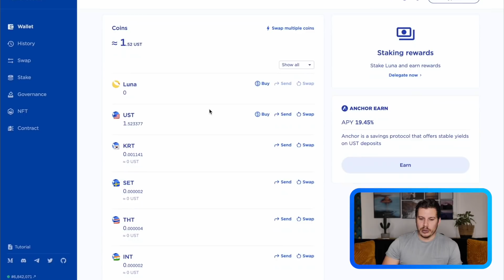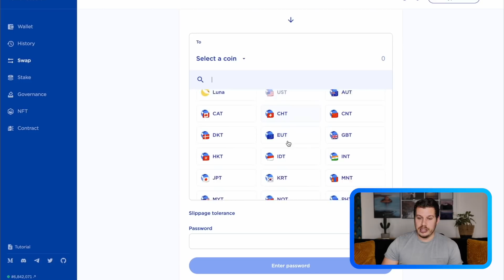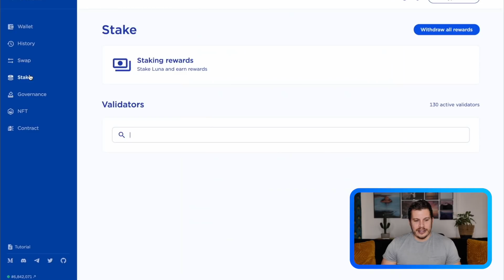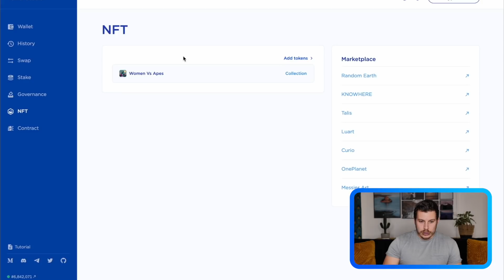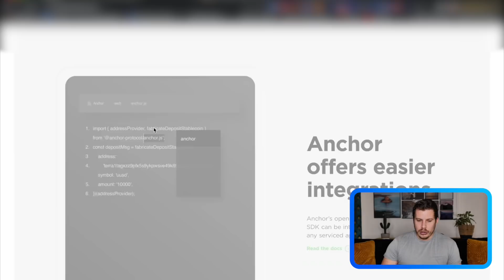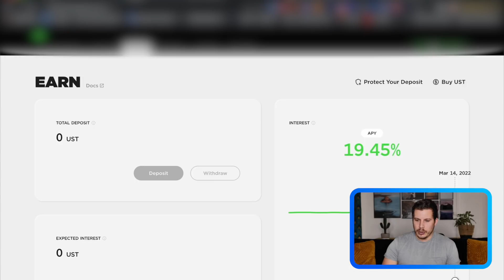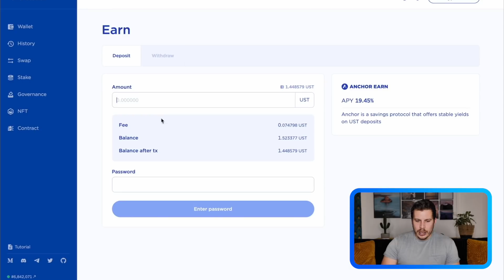Le stablecoin UST et le protocole Anchor – Présentation de la blockchain Terra (LUNA)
⚠️ Attention, depuis le 9 mai 2022, le stablecoin UST a perdu sa parité avec le dollar. Tout l'écosystème Terra est en grande difficulté, et nous vous recommandons de rester loin du protocole Anchor. Nous laissons cette vidéo en ligne à titre de transparence.

[ ⚠️La description ci-dessous a été rédigée avant la chute de l'écosystème Terra]

Terra (LUNA) est une blockchain qui a de plus en plus le vent en poupe. Son stablecoin phare, l'UST, grappille chaque mois des places dans le classement des cryptomonnaies les plus capitalisées. Mais que propose réellement cette solution ? Et comment profiter des 20% d'intérêts offerts par Anchor Protocol ? Tour d'horizon.

00:00 : Introduction
00:35 : Présentation
06:20 : Démonstration
12:52 : Conclusion

💡 Qui sommes-nous ?